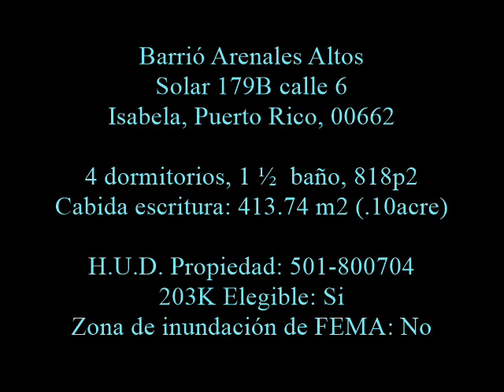CASA BARATA $75000 PLAYA CAMPO ISABELA. 494 Rd Km 1.9 Isabela PR 00662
venta de casas barata en puerto rico, houses for sale in puerto rico, H.U.D. Propiedad: 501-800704 catalogado como: 494 Rd Km 1.9 Isabela, PR, 00662, comúnmente conocido como: Barrio Arenales Altos Solar 179B calle 6, Isabela, PR, 00662; Latitud/Longitud: 18°26'53.5"N 67°00'48.6"W (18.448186, -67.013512)

4 dormitorios, 1 ½  baño, 818p2
Cabida escritura: 413.74 m2 (.10acre)

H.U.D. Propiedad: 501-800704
203K Elegible: Si
Zona de inundación de FEMA: No

Descripción general dirección física: BO ARENALES ALTOS ISABELA
MUNICIPIO: Isabela; Barrio: Arenales Altos

REGISTRO:
Tomo: 332
Folio: 93
Finca: 17,975
Escritura: 28
Venta: $54,766.00
Fecha de venta: 11 de Mayo de 2021
Comprador: BANCO POPULAR DE PUERTO RICO

UNIVERSAL PROPERTIES REAL ESTATE
Registro No. 155560
Miguel De Jesus Ortiz Arocho
(Número de licencia C-12847)
Bo Pueblo, Carretera 2 KM 86.5, Hatillo, PR, 00659